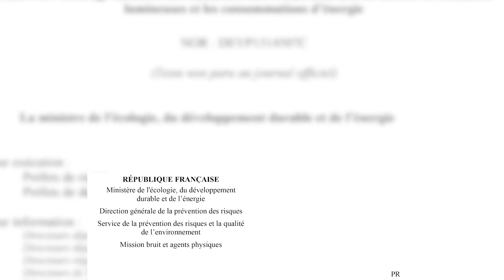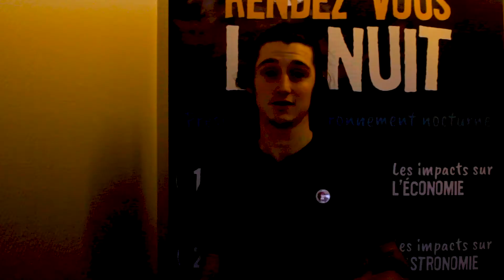AGIR POUR STOPPER LA POLLUTION LUMINEUSE EN MIDI-PYRÉNÉES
Pour plus d'info ou pour vous mobiliser sur votre commune envoyez nous un mail à l'adresse ci-dessous.
NOS RÉSEAUX